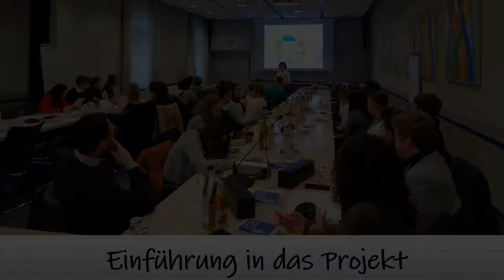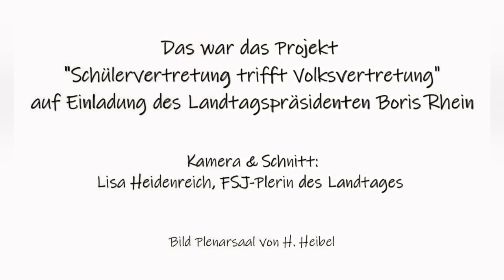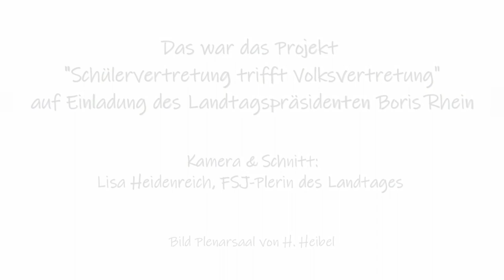Dialogveranstaltung "SV im Landtag"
Um den Austausch zwischen Schülervertretungen und den Abgeordneten des Hessischen Landtags geht es bei "SV im Landtag".

In manchen Plenarwochen wird eine Delegation von Schülervertreterinnen und –vertretern aller Schulen eines entsprechenden Schulträgers nach Wiesbaden in den Landtag eingeladen. Nach einer kurzen Einführung in die Arbeits- und Funktionsweise des Landtags könnt ihr die Plenarsitzung live von der Besuchergalerie aus beobachten. In Gesprächsrunden mit dem Präsidenten des Landtags, den bildungspolitischen Sprecherinnen und Sprechern der Fraktionen sowie dem Kultusminister könnt ihr eure Fragen, Wünsche und Anregungen einbringen.

So erhaltet ihr die einmalige Gelegenheit, mit den verantwortlichen politischen Akteuren sowohl Grundsätzliches als auch konkrete Anliegen eurer Schulen oder Schülervertretungen zu diskutieren.